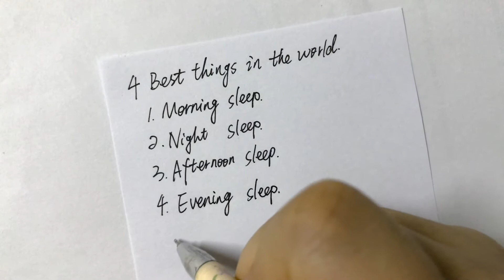4 best things in the world...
4 best things in the world.
1. Morning sleep
2. Night sleep
3. Afternoon sleep
4. Evening sleep
Go to sleep now